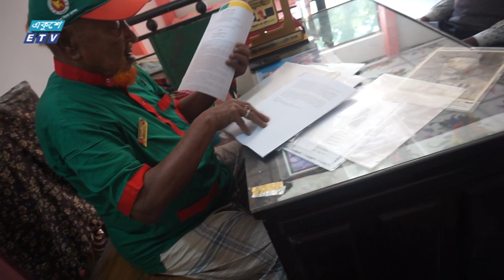দুইবার ‘বীর প্রতীক’ খেতাবপ্রাপ্ত বীর মুক্তিযোদ্ধা জহুরুল হক মুন্সী